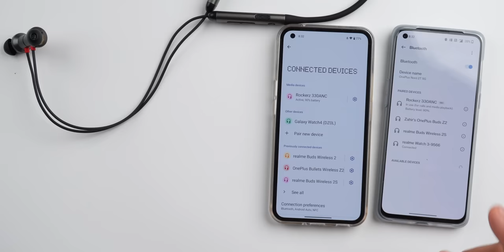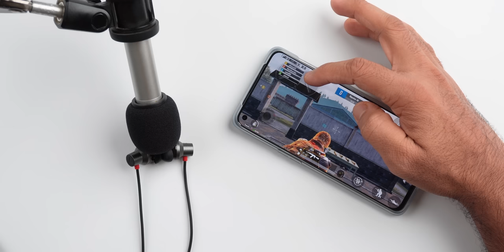BOAT ROCKERZ 330 ANC Unboxing & Full Review - Best Neckband for BASS Lovers😍🎶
Hey, Guys, This is The Unboxing and Full Detailed Review of the Boat Rockerz 330 ANC or Boat Rockerz 333 ANC, it comes with Active Noise Cancellation and Crystal Bionic Sound powered by Dirac Audio, and it comes with 13MM Drivers, Let's see how good this is.